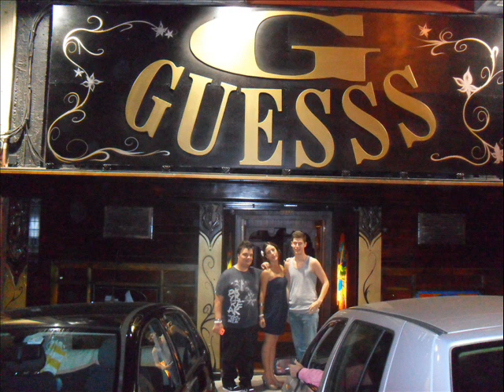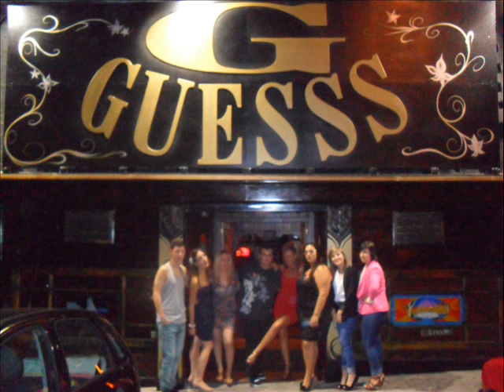Gracias 1,2 que guapa que soy